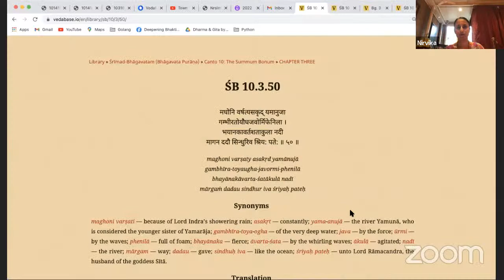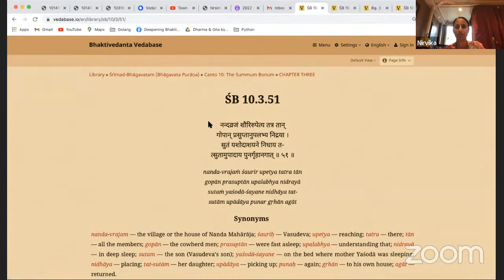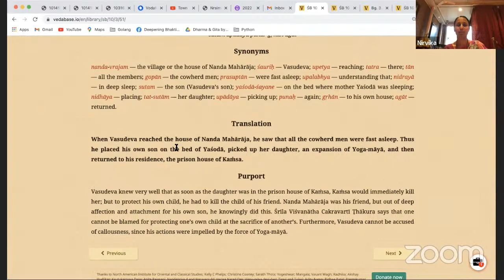‘How Wonderful is Krishna’ Nirvika devi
Morning Bhagavatam class / verse 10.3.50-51